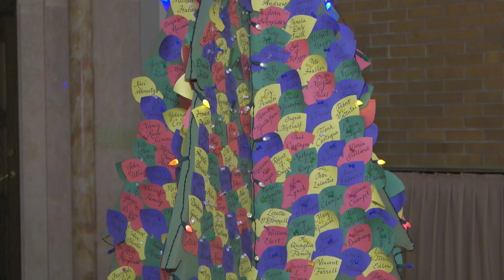Tree of Lights Mass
St. Francis Hospital, Roslyn NY